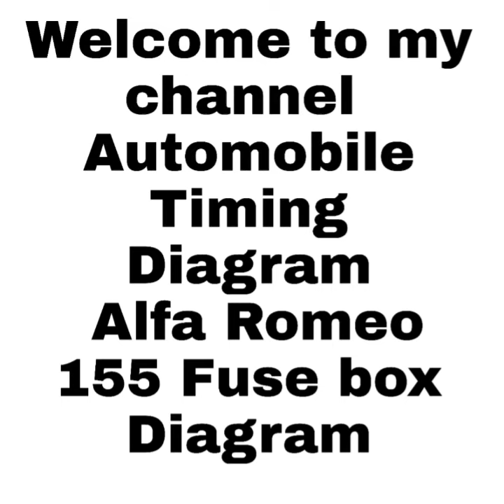Alfa Romeo 155 Engine Compartment Fuse Box Diagram alfa romeo #155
Alfa Romeo 155 - fuse and relay

 1 Alfa Romeo 155 is a mid - size sedan produced in 1992 , 1993 , 1994 , 1995 , 1996 , 1997 and 1998. In this article , we will show a designation of fuses and relays Alfa Romeo 155 with box diagrams and their locations . Note the cigarette lighter fuse .